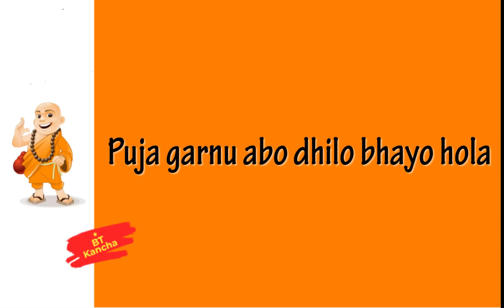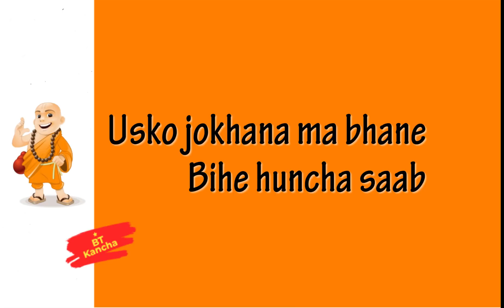Bahun Yestai Ta Ho Ni Bro || The Bahun Anthem || Biswas Timshina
Bahun Yestai ta ho ni Bro is a parody song created using the song Yestai ta ho ni Bro by Samir Ghising aka Vten.